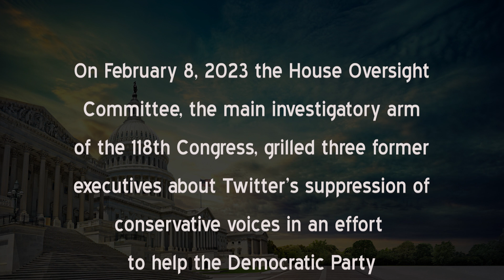Congresswoman Lauren Boebert Rips Twitter and Yoel Roth a New One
On February 8, 2023 the House Oversight
Committee, the main investigatory arm
of the 118th Congress, grilled three former
executives about Twitter’s suppression of
conservative voices in an effort
to help the Democratic Party
 steal the 2020 presidential election.